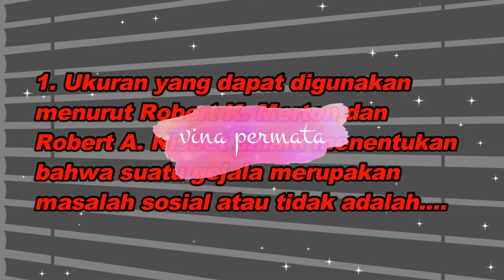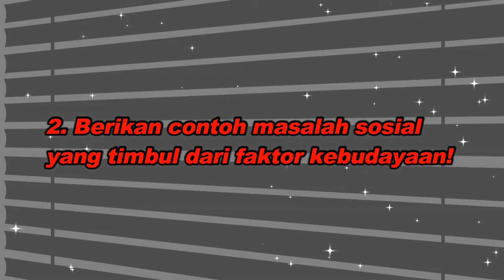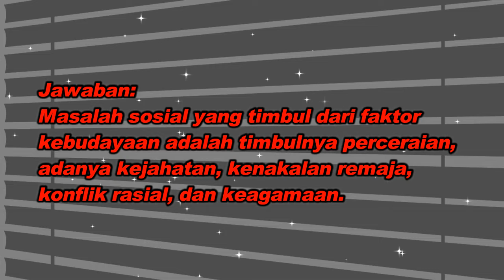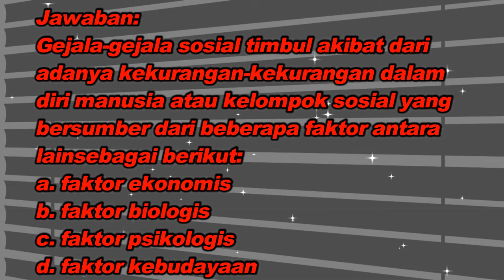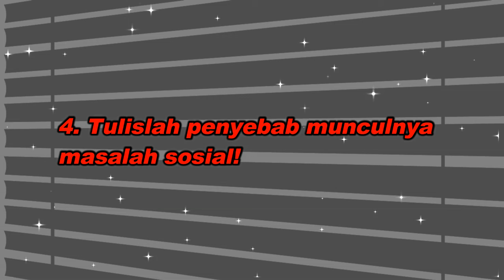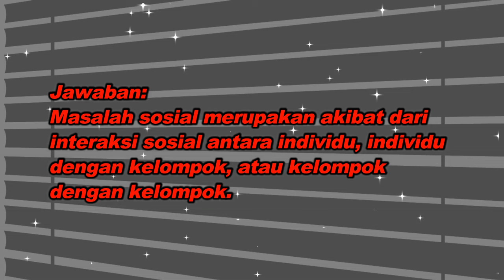Ringkasan Vina - Kelas 10 - Sesi 15 - IPS - Soal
Ringkasan Vina
Oleh : Vina Permata
Kelas : 10
Sesi : 15

Mata Pelajaran : IPS
Bab :  Soal